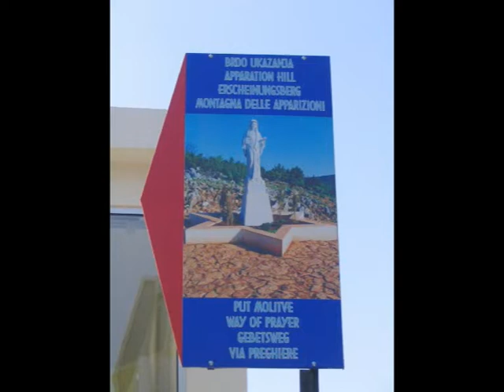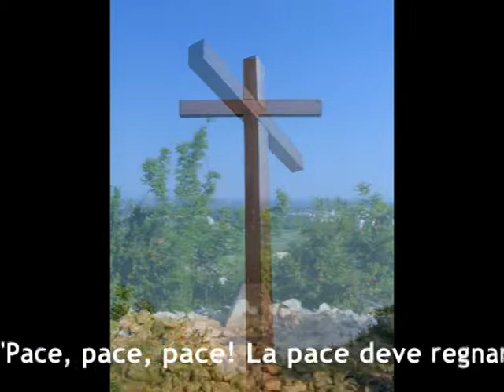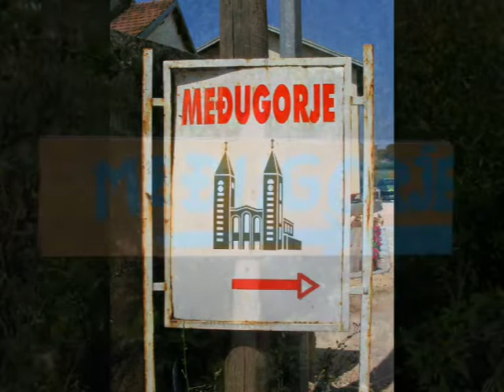03 Podbrdo e Bjiakovici | Serie: Images of Medjugorje - Medjugorje raccontata per immagini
03 Bjiakovici e Podbrdo, la collina delle apparizioni | Serie: Images of Medjugorje - Medjugorje raccontata per immagini.

Immagini di Medjugorje, di Bjiakovici, la frazione dove abitavano i veggenti, e che fu il luogo delle prime apparizioni, sulla collina del Podbrdo. Croce Blu.